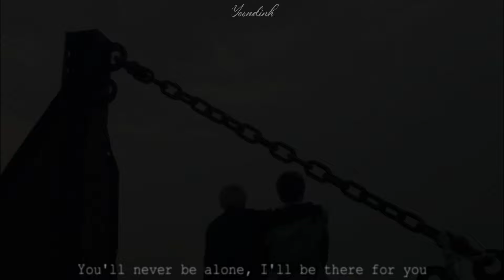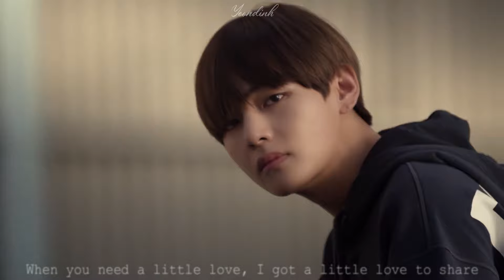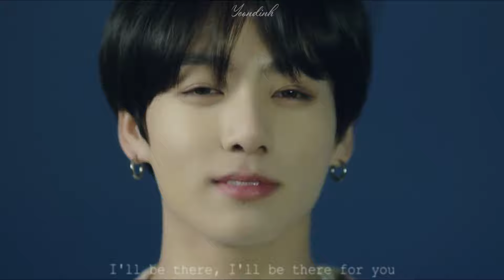I'll be there - Taekook /FMV/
*It took me quite a lot of time to finish the edit 'cause my laptop was really sluggish*
Anyway,,,
I think this song fits taekook so well!!
I just adore taekook sm!!
Hope you'll enjoying watching the video!
/Purple BTS, purple army/

Song: 'I'll be there' by Jess Glynne